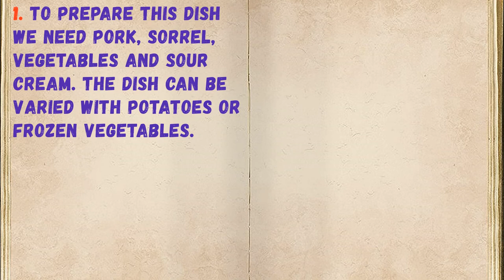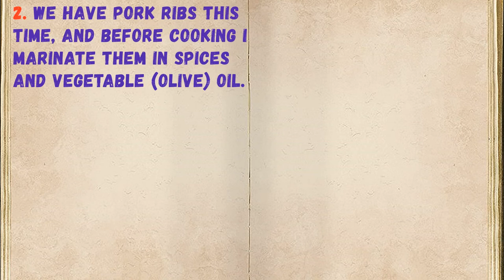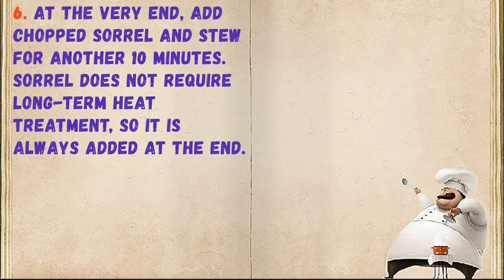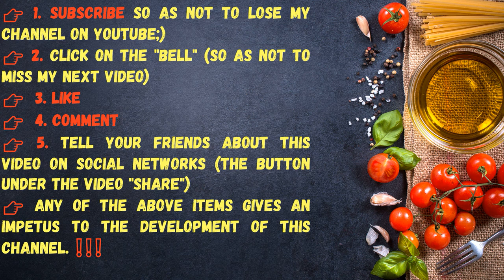Sorrel Stewed Pork / Book of recipes / Bon Appetit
✅ Stewed Pork With Sorrel 👇

Ingredients:
* Sorrel - 1 Bunch
* Flour - 1 Tbsp. spoons
* Sour cream - 150 grams
* Salt and spices - To taste
* Pork - 500 grams (ribs)

👉Step cooking 👇

In the season of sorrel, it’s good to cook it with meat. Sorrel goes well with pork and vegetables. A dish according to this recipe is not only attractive and aesthetic, but also very tasty.

1. To prepare this dish we need pork, sorrel, vegetables and sour cream. The dish can be varied with potatoes or frozen vegetables.

2. We have pork ribs this time, and before cooking I marinate them in spices and vegetable (olive) oil.

3. Fry chopped onions and carrots in vegetable oil.

4. Then add the pork ribs and fry until rosy. Add sour cream.

5. Fill with water and simmer for about 40 minutes over low heat. Add spices to taste.

6. At the very end, add chopped sorrel and stew for another 10 minutes. Sorrel does not require long-term heat treatment, so it is always added at the end.